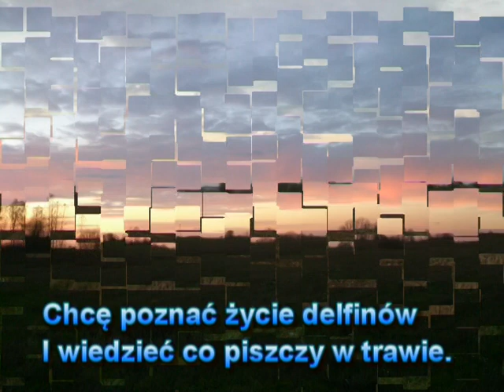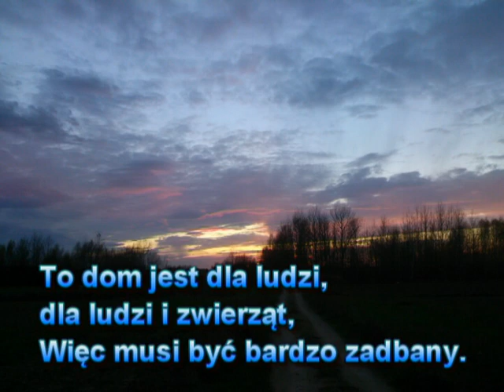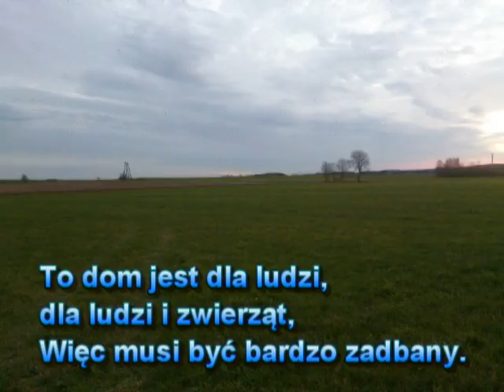Ziemia, wyspa zielona Instrumental cover Roland FA06